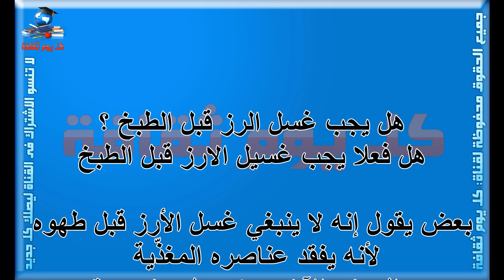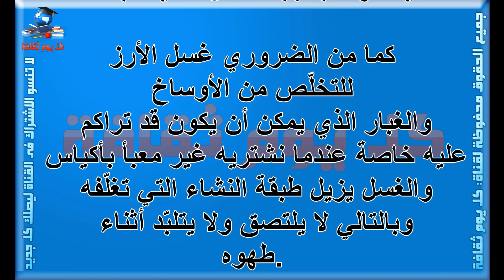هل يجب غسل الرز قبل الطبخ ؟ هل فعلا يجب غسيل الارز قبل الطبخ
هل يجب غسل الرز
هل يجب
غسل الرز
 الرز
رز
 قبل الطبخ
 يجب غسيل
غسيل